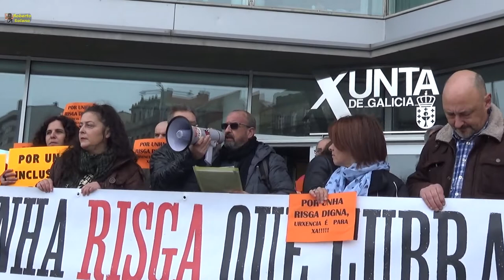Vigo, en la Xunta de Galicia, por una RISGA decente. 13/03/2018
La prestación social para los más desamparados, no solo no es suficiente, sino que no llega a todos.